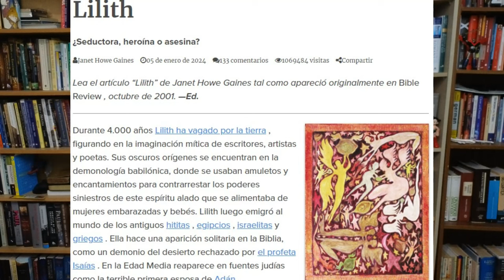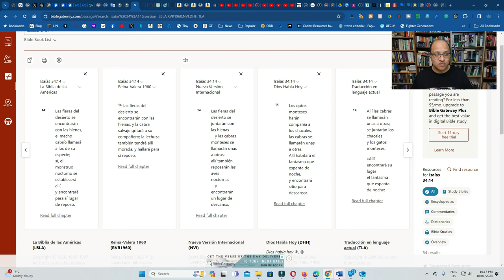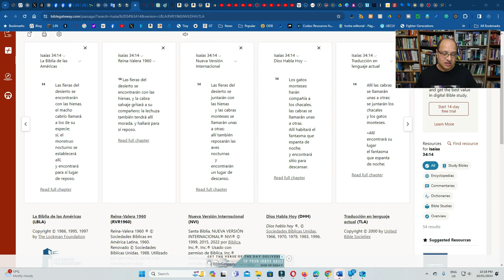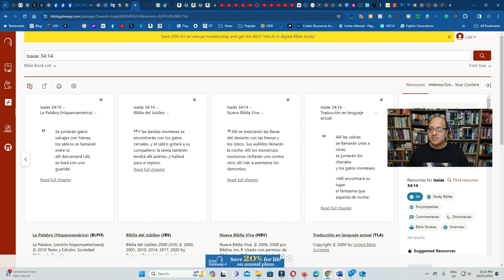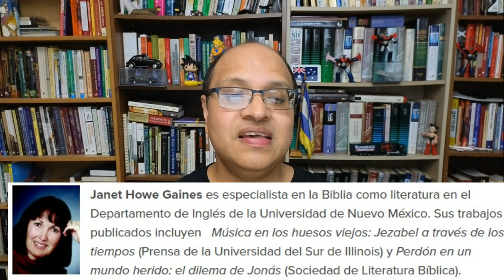Lilith ¿Primera esposa de Adan?